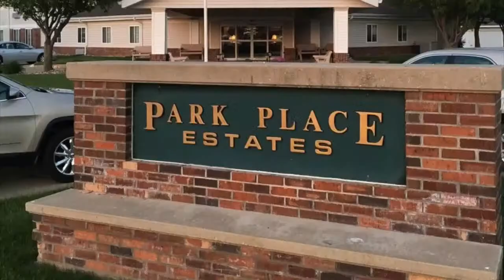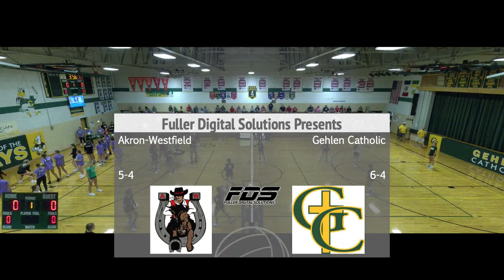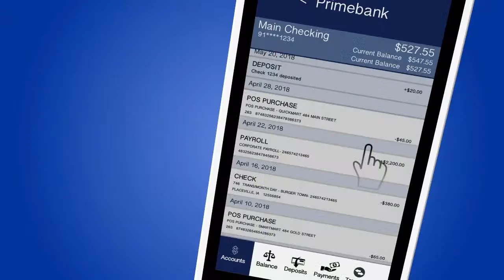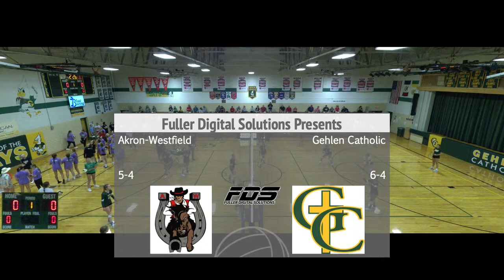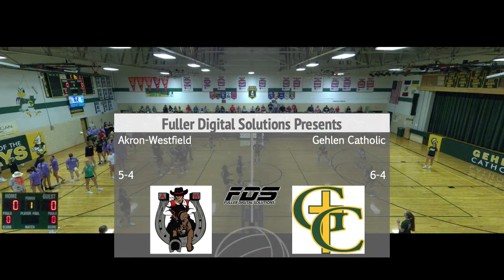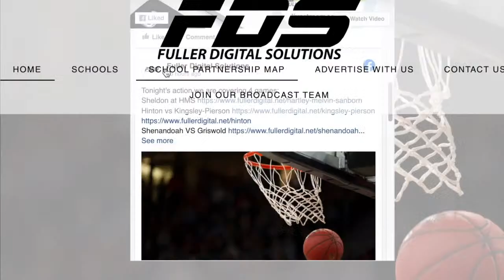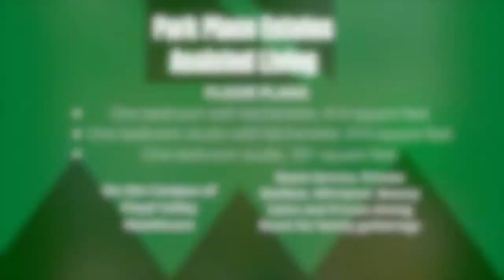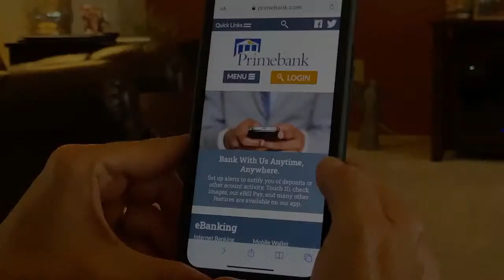Akron-Westfield at Gehlen Catholic